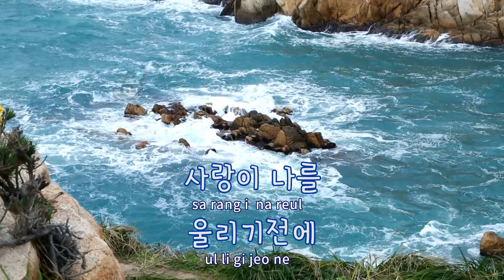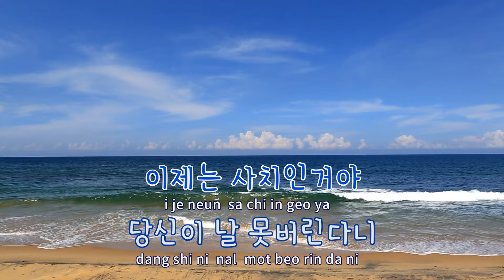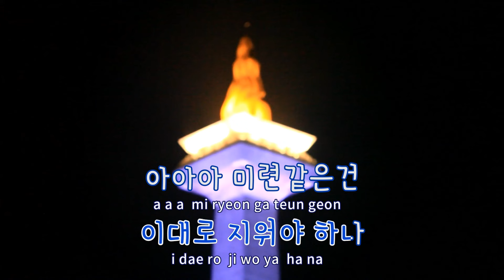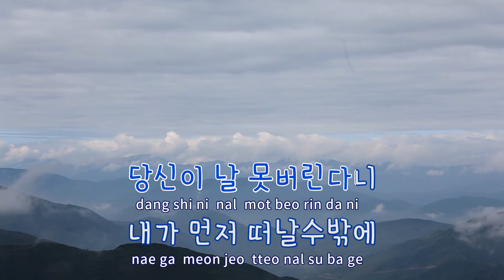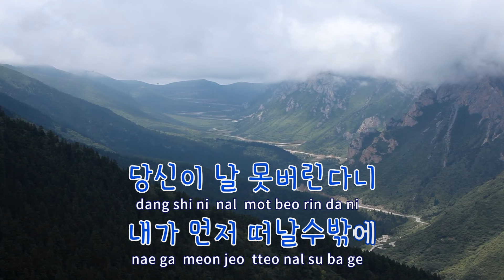[TJ노래방] 여기서 - 서지오 / TJ Karaoke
여기서  --  서지오